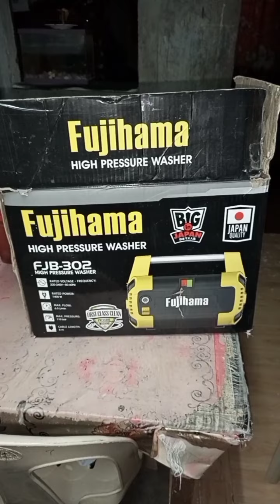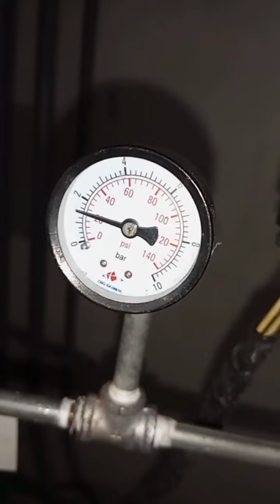Tips and Diy Tutorials Compilation | Kuya Kevz DIY Tutorials Short Videos Compilation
If you have a defective appliances and you want to book or schedule a Home Repair and Maintenance Service.
Contact this link:
Or
Send message

Peace out!!!